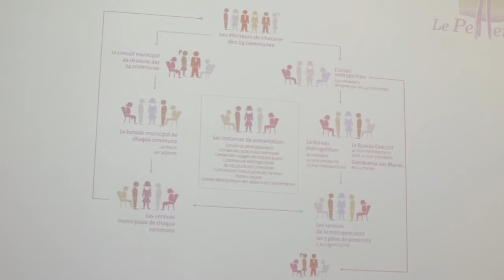Conseil municipal LE PELLERIN 05102020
Point 1 : 5:28 Approbation du procès-verbal du Conseil municipal du 7 septembre 2020.
Point 2 : 8:08 Compte rendu des décisions prises par le maire par délégation du Conseil Municipal.

FONCTIONNEMENT DU CONSEIL MUNICIPAL
Point 3 : 28:20 Changement permanent du lieu de tenue des séances du conseil municipal.
Point 4 : 33:03 Mise en place du règlement intérieur du conseil municipal.

COMMISSIONS
Point 5 : 47:17Mise en place de commissions municipales.
Point 6 : 59:49 Mise en place de Commissions municipales qui seront amenées à se transformer en Comités consultatifs.

RAPPORT NANTES METROPOLE
Point 7 : 1:12:24 Rapport annuel d’activité 2019 de Nantes Métropole.

QUESTIONS DIVERSES : 1:36:42